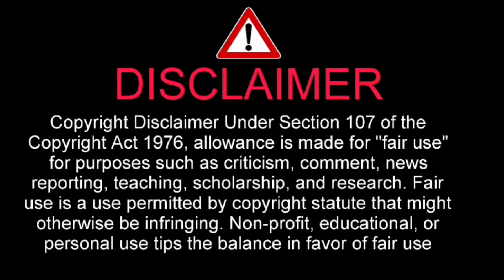Nokautowany! Zbuku vs Major SPZ - Gala Clout MMA 4 - Walka przerwana w 1 rundzie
I have told about Nokautowany! Zbuku vs Major SPZ - Gala Clout MMA 4 - Walka przerwana w 1 rundzie

Mamy kolejny pojedynek na clout mma 4! [MMA]: Michał Zbuku Buczek vs Paweł Major SPZ. Cała walka trwała 3 rundy

Co to jest Santa Clout MMA 4? To nowa federacja freak fight w Polsce. W jednym z najbardziej wyczekiwanych zestawień możemy wyczekiwać pojedynek Murana i Najmana czyli cesarza freak fightów